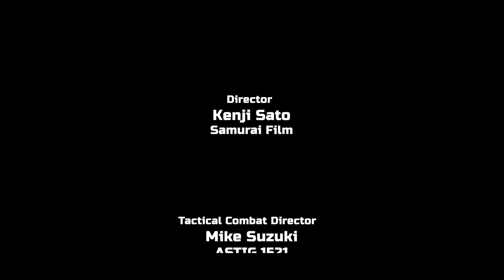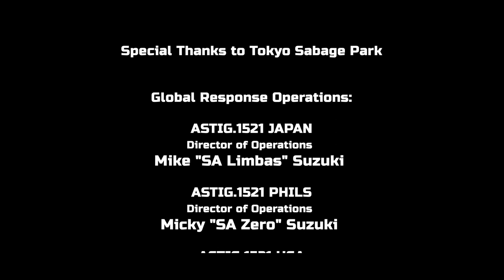ASTIG.1521 The RETURN! PROMOTIONAL SHORT FILM by SAMURAI FILMS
This is the Return of ASTIG.1521.

Name: ASTIG1521 - ADVANCED STRATEGIC TACTICAL INTELLIGENCE GROUP
Formed: April 8, 2008
Reborn: January 1, 2023
Preceding Group: ASTIG.1521 (Airsoft Systems Tactical Intelligence Group)
Headquarters: TOCC
Tactical & Operations Command Center
Location: Unknown (Remote Command Center)
Training Center: Limbas Point
Location: MBT - Mobile Training Program
Officers: Special Agents Limbas, Zero & Malaya

"ASTIG1521 ADVANCED STRATEGIC TACTICAL INTELLIGENCE GROUP"

Formerly known as Airsoft Systems Tactical Intelligence Group is an independent civilian Airsoft associated intelligence organization that originated in Tokyo, Japan.

The primary goal of ASTIG1521 is to provide comprehensive airsoft related information to its members and help preserve the safety and the integrity of the Airsoft society worldwide.

TACTICAL INTELLIGENCE OPERATIONS CENTER (TIOC)

Is ASTIG.1521’s most secretive and lowest profile Special Ops of the Group.

TIOC is a unit of ASTIG.1521 aka the Greys, reports directly to the Director of Operations. The Greys gathers vital data to provide information to the organization. These information are pertinent to airsofters such as game field (names, categories, types, prices, basic in-house rules, access information etc., stores, online shops, websites, players & groups) the group is also known to have helped & developed Game Fields and Rules of Engagements Standards all over the Kanto region.

ASTIG STRIKE FORCE (ASF)

Is a Dynamic Assault & Defense Unit, extremely aggressive capable to destroy enemy stronghold using Suppressing Power & Flanking Tactics as well as Strong Area and Mobile Defense & Tactical Retrograde each ASF Agent fighting to the end.

ASF LIMBAS LOGO

The word "Limbas", is an extraordinary bird-like creature that hunts its prey through Air, Land and Water using its keen senses, especially vision. Its claws and beak tend to be relatively large, powerful and adapted to tearing any type of predator that it may encounter. It is believed to have existed in the Philippines hundreds of years ago. The "Limbas" logo was originally created & designed by Mike Suzuki.

This short film was made by Kenji Sato, Film Director of SAMURAI FILMS and dedicated to our late Special Agent Torch, aka Randy Yu who passed away last November 2021, due to COVID-19.